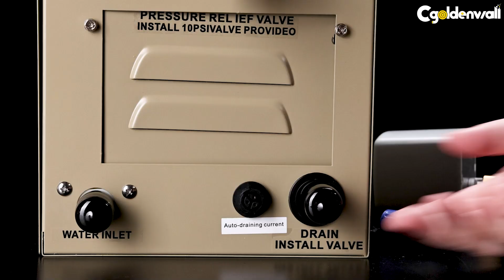Installation of CGOLDENWALL Gold Steam Generator Components